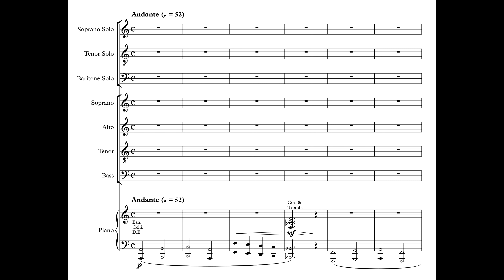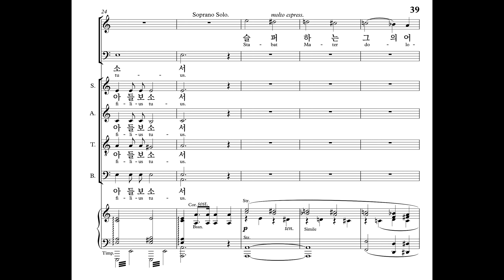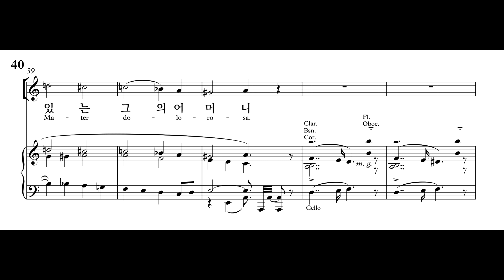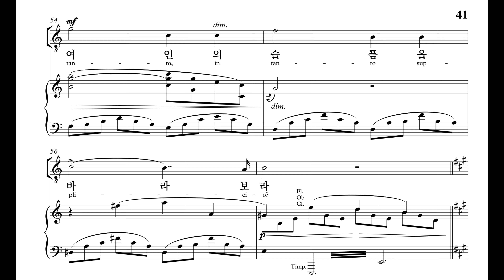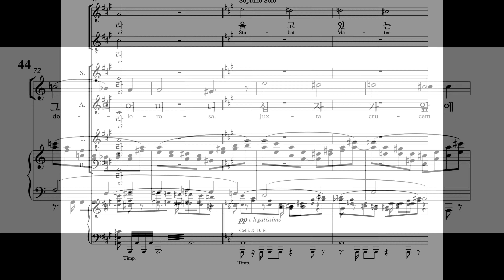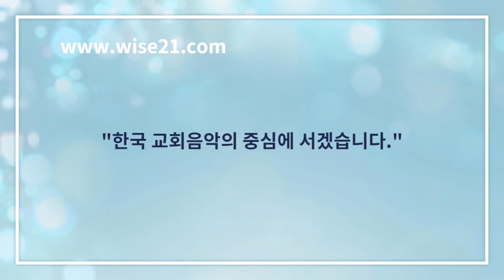찬양 [세번째말씀_소프라노] 와이즈성가 부활절칸타타 십자가상의칠언(드보아)